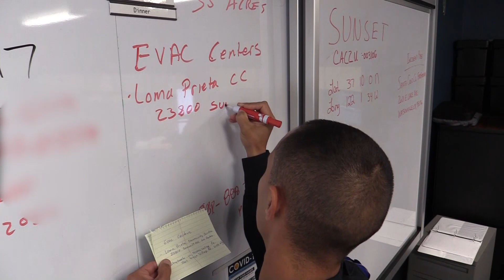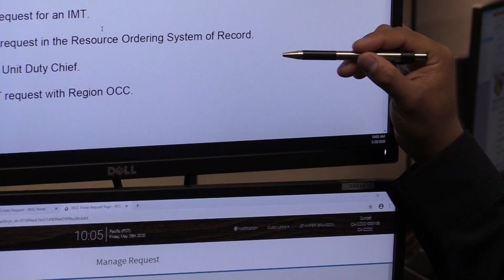Sunset Incident Command DRILL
Once a year, CAL FIRE CZU hosts a wildfire drill with members of our Emergency Command Center, and those who will make up our Expanded Incident Support Team.